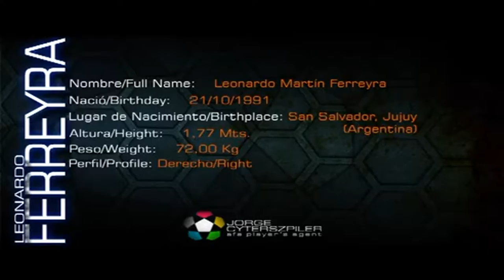Leo Ferreyra (Gimnasia de Jujuy)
Imagenes de Leonardo Ferreyra